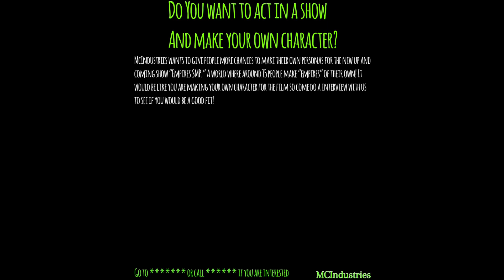A show, huh? | Theatre Kid AU | Empires SMP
NEW AU HAHAHAHAHHAHA

so basically they are all past theatre kids.

Gacha
SolidarityGaming
Jimmy
Ldshadowlady
Lizzie
Smallishbeans
Joel
GeminiTay
Gem
KatherineElizabeth
Katherine
TheOrionSound
Oli
Modern AU
Ish
They are all just theatre kids in disguise lol